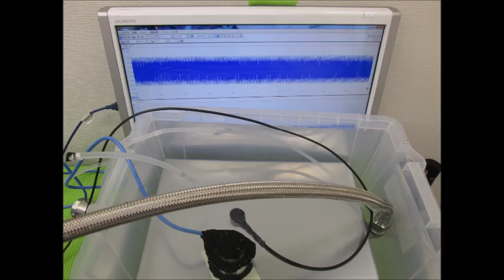オリジナル超音波実験 Ultrasonic experiment （超音波システム研究所 ultrasonic-labo）